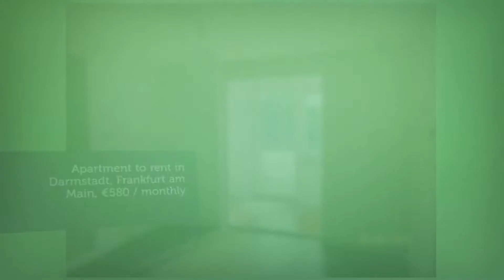Apartment to rent in Darmstadt, Frankfurt am Main, €580 / monthly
REF158955